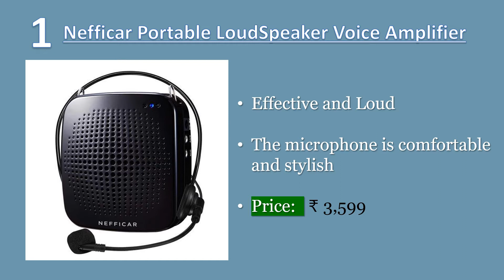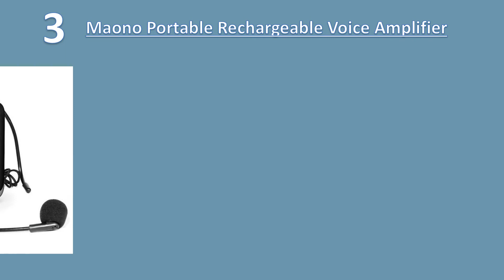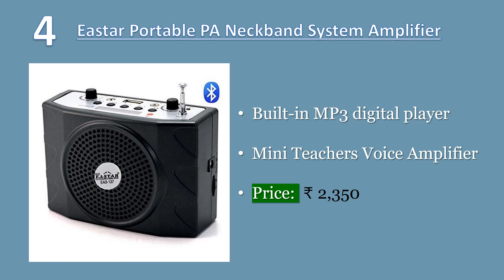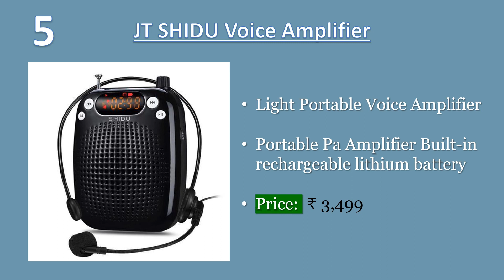5 Best Voice Amplifiers in India 2020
► ► Links to Voice Amplifiers we listed in this video:

► 1. Nefficar Portable LoudSpeaker Voice Amplifier
► 2. Maono AU-C01 Portable Rechargeable Voice Amplifier
► 3. Maono AU-C01 Portable Rechargeable Voice Amplifier
► 4. Eastar Portable PA Neckband System Amplifier
► 5. Impex PEARL-2075 Ceramic Coated Nonstick Base Biriyani Pot